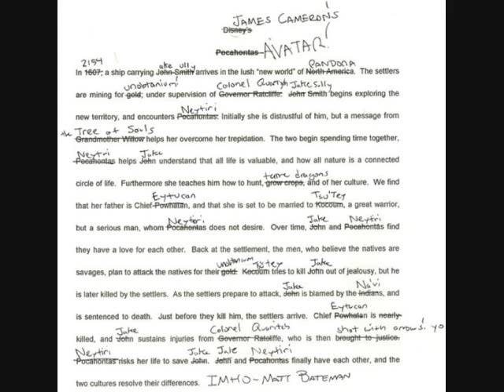Through Caution to the Sleeping Preset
Be sure to look out for the Coprolites